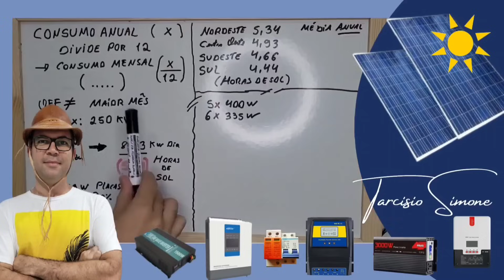A Melhor Bateria para Energia Solar Off Grid com preço lá em baixo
Inversores com ESTOQUE NO BRASIL E ZERO TAXAS:
HIBRIDO SRNE NO BRASIL ZERO TAXAS
HIBRIDOS COM ESTOQUE NO BRASIL ZERO TAXAS e

4000/8000w LVYUAN 220v
4000/8000w LVYUAN 110v - (Entrada 12/24V)
4000/8000w LVYUAN 110v
3500/7000w LVYUAN 220v - (Entrada 12/24V)
3000/6000w LVYUAN 220v - (Entrada 24v ) BRASIL
2500/5000w LVYUAN 110v - (Entrada 12/24V) BRASIL

TESTADOR Profissional (Res.. interna) da Lifepo4